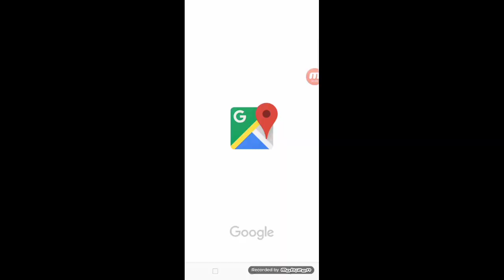himmatnagar riverfront vlog, sabarkantha darshan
नमस्कार दोस्तों स्वागत है आपका हमारे इस YouTube channel में am satendra Singh Chaudhary

About thiss video - इस विडियो मैं में में आपको  himmatnagar riverfront घुमाऊंगा... उम्मीद  है  आपको  यह  वीडियो  पसंद  आएगी

Topic covered-
RIVER FRONT, MONSOON, HIMATNAGAR, SABARKANTHA, Hathmatiriver, himmatnagargurat, himmatnagarband,

Agar appka koi सुझाव है इस बारे में to hame   comments jarur karen..
अौर विडियो को like जरूर कर देना इससे आपकी दुआऐ हम तक पहुंचगी...

अगर आप हमसे अन्य social media platforms पर जुड़ना चाहते हैं तो  इन links  पर क्लिक करें

About-skkviral एक YouTube channel है जिस पर आप को vlogs, technology , YouTube tips, editing,tech news, unboxing se  related videoss information मिलेगी

तो दोस्तो मिलते हैं एक और। नयी विडियो में  new technology, vlogs, amazing video ke साथ,तब तक के लिए धन्यवाद दोस्तों...जय हिन्द

अगर आप मेरी और विडियो भी देखना चाहते हैं तो इन links  पर okk करें